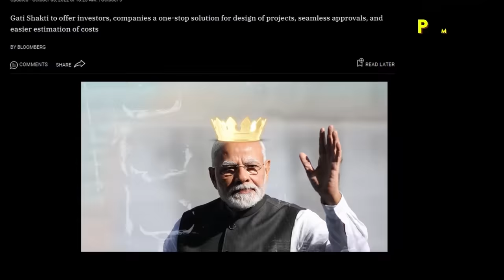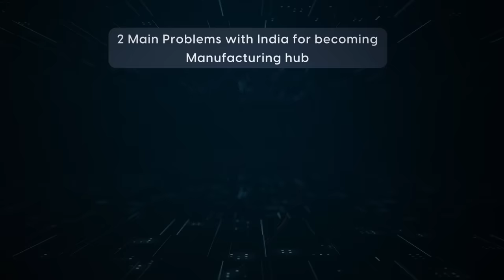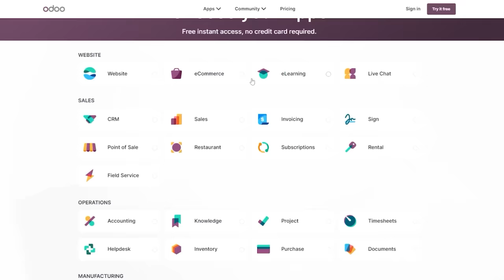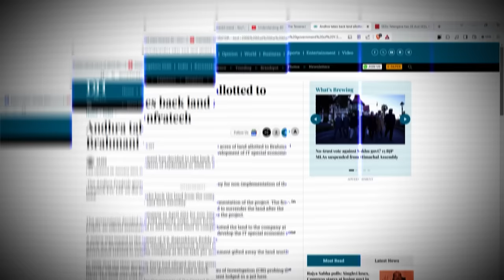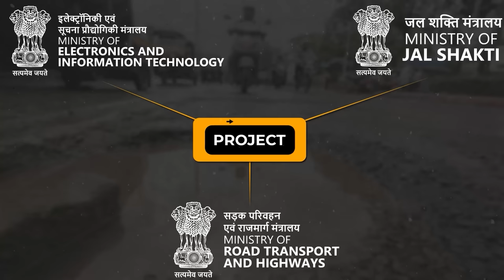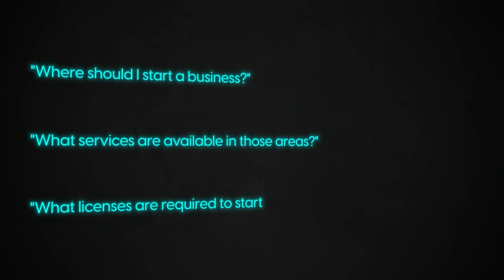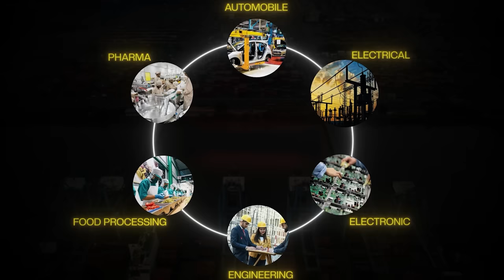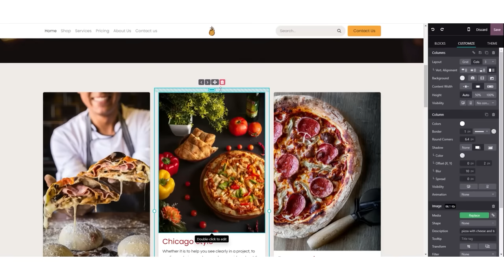MODI'S ₹1 TRILLION Project To Make INDIA a Developed Country | Investment or Election Propaganda?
Discover how India's Gati Shakti Masterplan is poised to revolutionize the nation's manufacturing landscape, propelling it towards becoming a global manufacturing powerhouse. In this video, we delve into the intricacies of the plan, its key objectives, and the potential impact on India's economy. With insights from data, we explore how infrastructure development, logistics efficiency, and technological advancements under the Gati Shakti initiative will stimulate growth, attract investments, and bolster India's position as a manufacturing super hub.